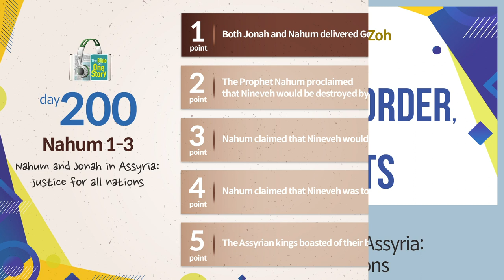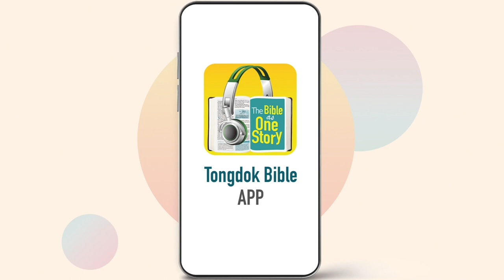Tongdok Bible | Day 200 | Nahum 1-3 | Nahum and Jonah in Assyria: justice for all nations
Tongdok Bible | Day 200 (Nahum 1-3)

Nahum and Jonah in Assyria: justice for all nations
God who had given an opportunity to Assyria to be saved through Jonah declared judgment against them that did not repent from its evil ways.